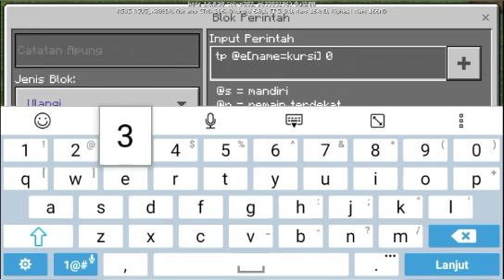Sittable Chair, Minecraft Command Block Tutorial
Kali ini gua bikin kursi yang bisa didudukin.

Bahan bahannya
Command block
Tangga kayu ek (lupa bahasa inggrisnya
Anvil
Telur babi (muncul kan babi)
Nametag = namanya kursi
Saddle

Command pertama
tp @e[name=kursi] x y z

y-2+0.7

Repeat
Unconditional
Always active

command kedua
effect @e[name=kursi] invisibility 1 1 true

Repeat
Unconditional
Always active